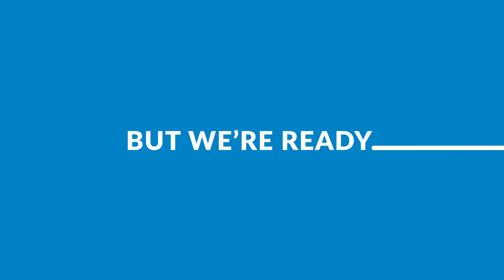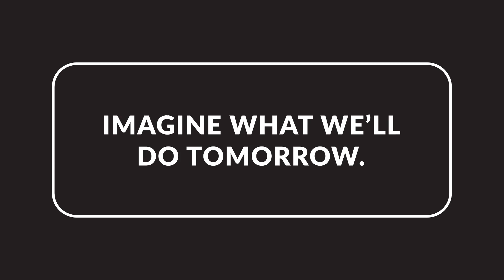Hayward Trending Upward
Come on in... The water is Hayward.

At Hayward®, we're more than just equipment. Our objective is to make your pool experience worry and hassle-free. That's why our equipment is engineered to last and work smart at keeping your pool sparkling clean and trouble free.

For over 80-years, we've been helping pool owners enjoy the pleasures of pool ownership by manufacturing cutting edge, technologically advanced pool equipment worldwide. We strive to ensure that your Totally Hayward™ System operates at maximum efficiency all season long. Our goal is that at the end of the day, your only concern is to turn your equipment on and off. Whether you are trying to create the perfect backyard environment, reduce operating and maintenance costs through the ease of wireless controls, Hayward is your single source solution. Our products include a complete line of technologically advanced pumps, filters, heaters, heat pumps, automatic pool cleaners, lighting, controls and salt chlorine generators—high-quality components engineered to work together to keep your pool at its best.

Hayward aims to take the worry out of pool ownership by developing products that are efficient, require little maintenance and add value to your investment.